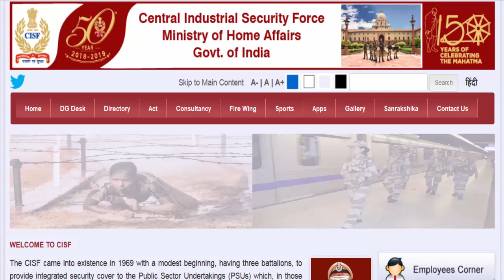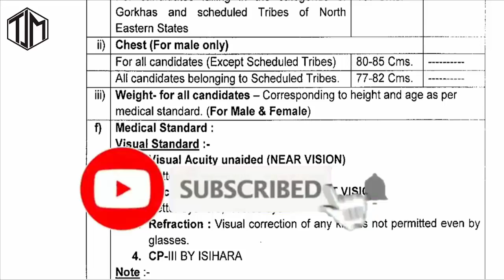Central Govt Recruit 1314 Assistant Sub Inspector in Hindi || Sarkari Job News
भारत सरकार के तहत, केंद्रीय औद्योगिक सुरक्षा बल (CISF) 2019 में 1314 सहायक उप निरीक्षक की भर्ती कर रहा है। संबंधित विभाग द्वारा सार्वजनिक नोटिस प्रकाशित किया गया है। योग्य उम्मीदवार ऑनलाइन के माध्यम से आवेदन कर सकते हैं।
Under Government of India, Central Industrial Security Force (CISF) is recruiting 1314 Assistant Sub Inspector in 2019. Public notice has been published by the concerned department. Eligible candidates can apply through Online.

विवरण के लिए और ऑनलाइन आवेदन करें लिंक खोलें -

अन्य नौकरी समाचार  [Current Job News] --

Your favorite The Jobs Mart YouTube channel shares various types of government jobs such as rail jobs, bank job, police job, rrb, upsc, wbcs, hrb, ssc, psc, nurse job or nursing job, municipality job, army, navy, air force and other military job news, constable, si etc. and job notice also. Various types of state government and central government job news we tried to reach out to you very first.

cisf,
cisf vacancy,
police job,
police vacancy,
inspector,
inspector job,
constable,
constable job,
si,
si vacancy,
indian army,
free online job update,
sarkari result,
sarkariresult,
sarkari_result,
free job update,
free-job-update,
Sarkari Job News,
Sarkarijobnews,
sarkari naukri,
sarkari job,
sarkari job 2019,
sarkari news,
job news today,
job news,
ibps,
today news,
online jobs,
govt jobs,
government jobs,
ssc,
rrb,
job,
jobs,
apprentice,
anganwadi,
sarkari,
clerk,
clerk job,
job in clerk,
nurse,
nurse job,
army,
result,
news today,
abp news,
job search,
job alert,
psc,
job 2019,
rail,
indian army,